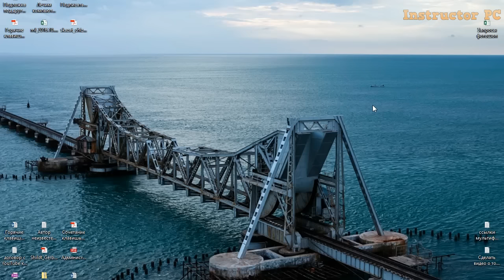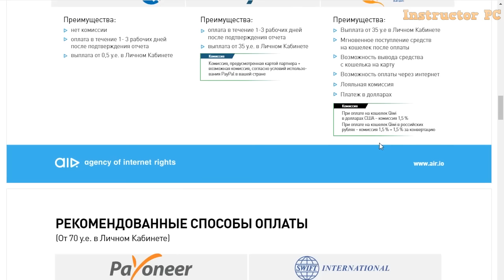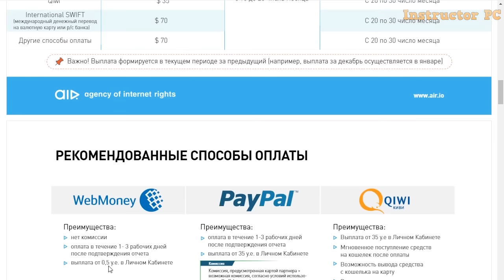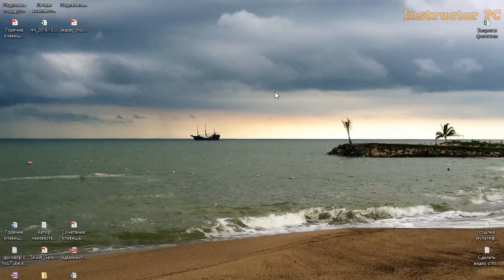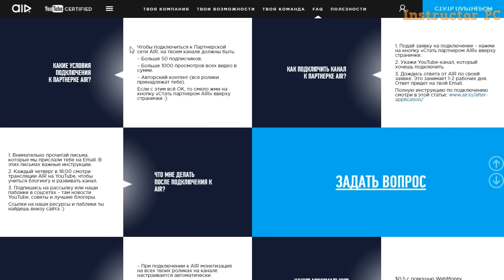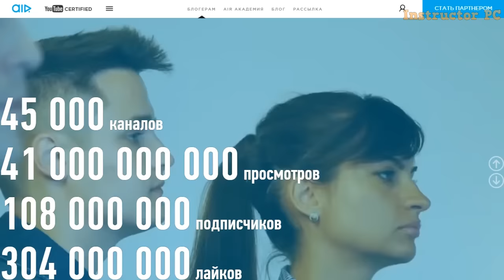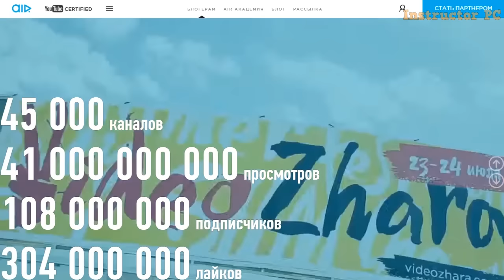Партнерка AIR. Почему именно эта медиасеть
На видео я расскажу Вам о партнерке AIR. Это видео будет интересно начинающим видео-блогерам. Если вы ищете хорошую, платящую партнерскую программу для канала YouTube, посмотрите это видео.

На видео я рассказал свой опыт работы с партнеркой AIR. Несколько месяцев назад я сам искал хорошую партнерку, и остановился на данной партнерской медиасети. На видео я расскажу почему.

Кошельки:
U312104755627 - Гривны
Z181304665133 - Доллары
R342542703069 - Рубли